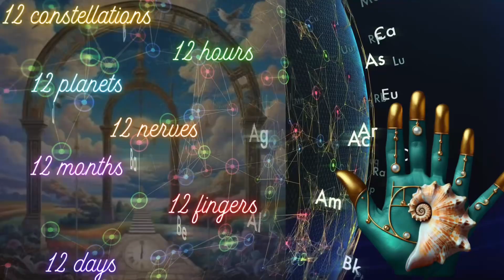Ya Yu Aazdum Yu Dah